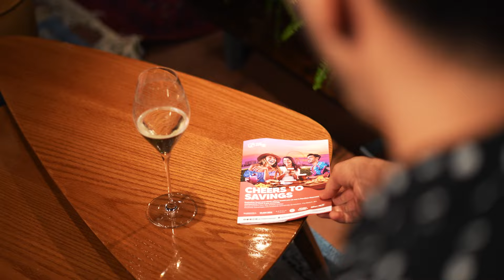Say Cheers to Savings with Sea Breeze at PavilionAtTheBeach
Cheers to Savings at PavilionAtTheBeach! 🌅

Come relax at sunbeds, daybeds or cabanas at Sea Breeze and enjoy these exclusive offers by presenting your receipt and flyer at our 6 licensed restaurants:

🏷️ Babushka - Buy 1 Get 1 Free on selected drinks
🏷️ Eataly at The Beach  - Free drink with meal purchase

Join us every day from 5pm and indulge in a cocktail or early dinner with a breathtaking view🌅🍹🍽️

T&Cs Apply.

استمتعوا بعروض التوفير المدهشة في بافيليون آت ذا بييتش! 🌅

انضموا إلينا في سي بريز، واستمتعوا بالاسترخاء على سرير التشمُّس أو سرير النهار أو الكابانا، واستفيدوا من عروضنا الحصرية من خلال تقديم إيصالك ومنشور الحملة الدعائية عند زيارة مطاعمنا الـ 6 المرخصة.

🏷️بابوشكا: الحصول على مشروب مجانا عند طلب مشروب على قائمة مختارة
🏷️ كلو باربيكيو: خصم 20% على الفاتورة الإجمالية حتى الساعة 7 مساءً
🏷️ إيتالي: مشروب مجاني عند شراء وجبة
🏷️هاريكاينز غريل آند بار: خصم 20% على الفاتورة الإجمالية
🏷️ لاميزكاليريا: خصم 25% على الفاتورة الإجمالية عدا أيام السبت
🏷️مو-كي بان إيجان تاباس: خصم 20 % على الفاتورة الإجمالية

انضموا إلينا كل يوم ابتداءً من الساعة 5 مساءً واستمتعوا بكوكتيل أو عشاء مبكر مع إطلالة خلابة 🌅🍹🍽️